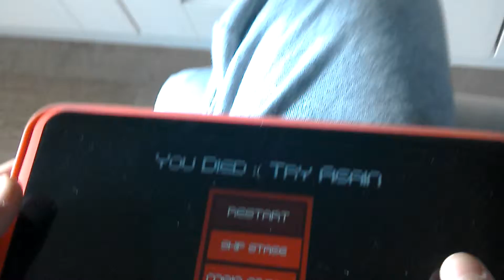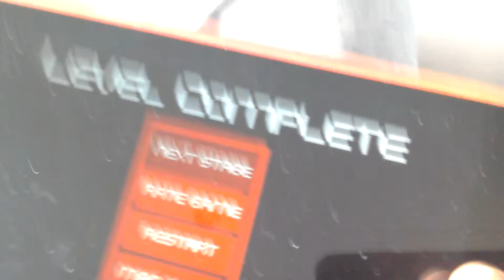16 March 2016